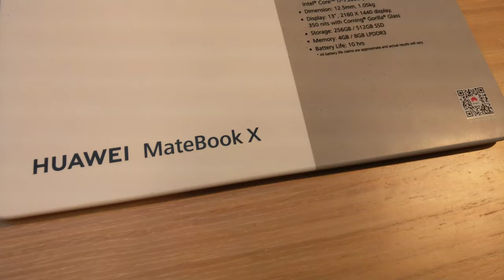Huawei's MateBook X Laptop, CES 2019 [4K Video]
Huawei - MateBook X Laptop

Video taken at CES 2019 from Huawei Device booth.